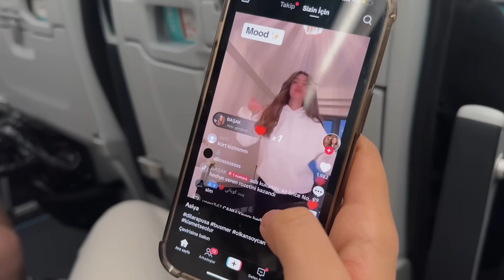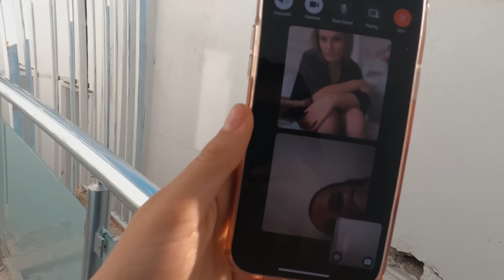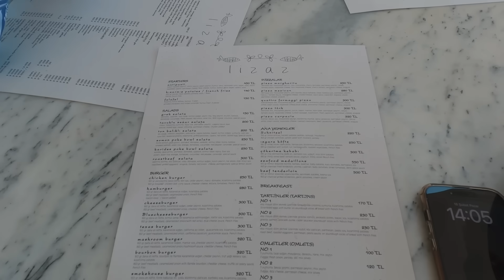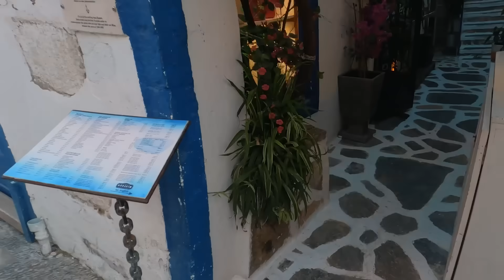KIZ KIZA BODRUM KAÇAMAĞI ! 🤪 | Bodrum, Tatil Vlog ✨@DilaraPusa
Herkese selamlar Ben Dilan Pusa, Kız Kıza Bodrum Kaçamağı yaptığımız, Tatil Vlog videomuzla sizlerleyim. Çok eğlenceli bir o kadar komik, aynı zamanda troll bir video oldu. Kız kıza çok eğlendik. Berna ve Dilara ile beraber gittik. Çok güzel yemekler yedik.